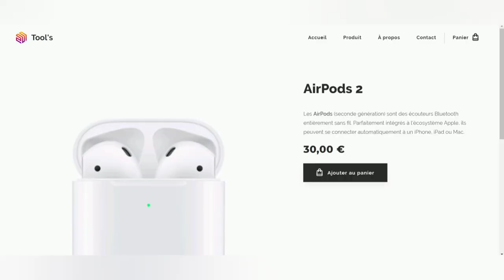MEILLEURS FAUX AIRPODS PRO ! (Fake Parfait)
Salut à toi qui à ouvert cette description !

La premières ou l'on test des produits ! (genre les nouilles les plus piquant du mondes) :

La deuxièmes ou l'on visites des urbex ! (Fort de loyasse)

La troisièmes ou nous avons faits des vlog ! (Bivouac,concert)

Si tu souhaite tu peux nous rejoindre sur le Discord officiels de J2Z :

Passe une bonne journées !